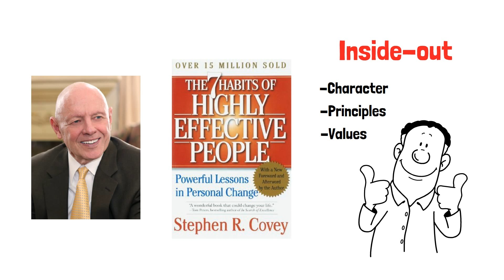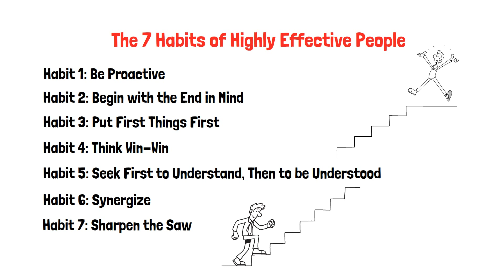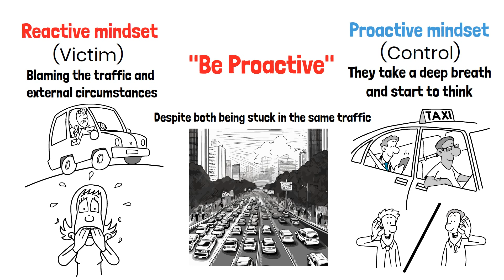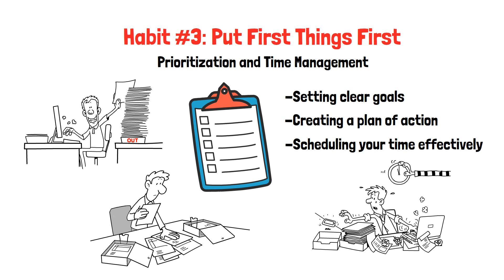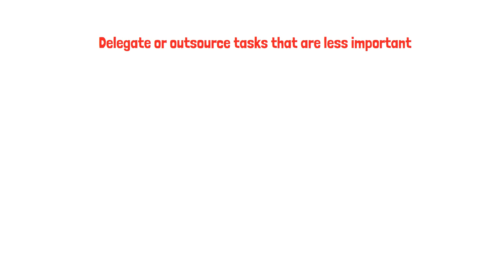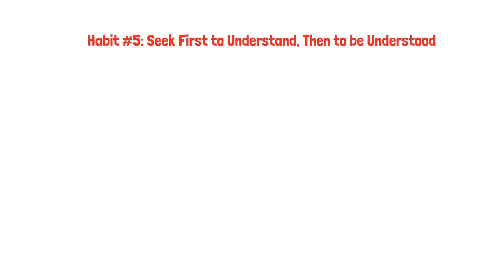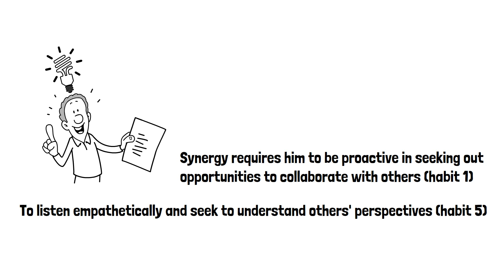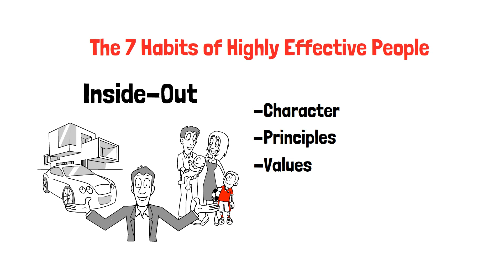7 Habits Of Highly Effective People: Book Summary [2024] | Book Simplified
Transform Your Life with The 7 Habits of Highly Effective People | Book Summary

Are you ready to take control of your life and achieve lasting success? In this video, we break down Stephen Covey’s The 7 Habits of Highly Effective People, a timeless guide to personal and professional effectiveness. Learn how to cultivate the habits that will help you lead a life of purpose, integrity, and balance.

What You'll Learn:

Habit 1: Be Proactive – Discover how to take control of your actions and reactions.
Habit 2: Begin with the End in Mind – Learn to visualize your goals and work backwards to achieve them.
Habit 3: Put First Things First – Master time management by prioritizing what matters most.
Habit 4: Think Win-Win – Develop a mindset that seeks mutual benefit in every interaction.
Habit 5: Seek First to Understand, Then to Be Understood – Improve your communication with active listening.
Habit 6: Synergize – Unleash the power of teamwork and collaboration.
Habit 7: Sharpen the Saw – Prioritize self-renewal to maintain long-term effectiveness.
Whether you're striving for personal growth, career advancement, or better relationships, these seven habits are the foundation for success.

Timestamps:
00:00 - Introduction
01:33 - Habit 1: Be Proactive
03:34 - Habit 2: Begin with the End in Mind
06:05 - Habit 3: Put First Things First
08:15 - Habit 4: Think Win-Win
10:46 - Habit 5: Seek First to Understand, Then to Be Understood
13:35 - Habit 6: Synergize
15:44 - Habit 7: Sharpen the Saw
18:07 - Outro